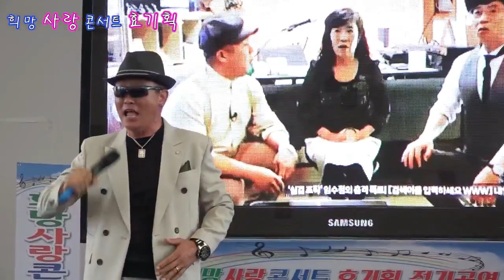가수 백마,구름같은 세월 원곡공성주,희망 사랑 콘서트 효기획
2019년 7월 7일 인천 월미도 학무대